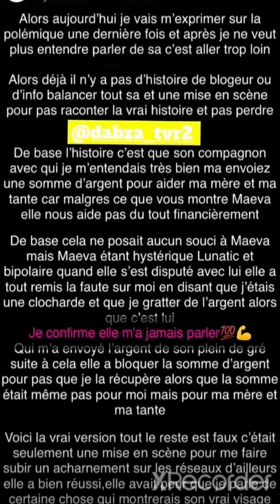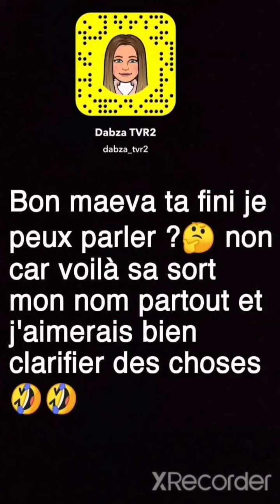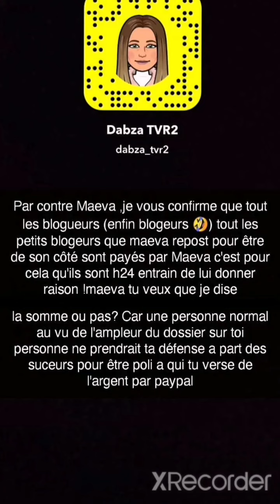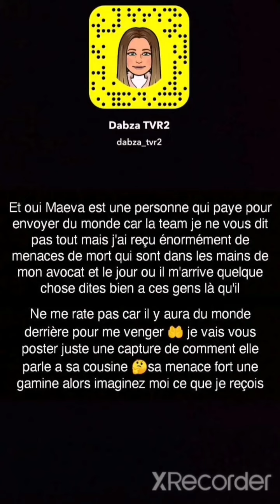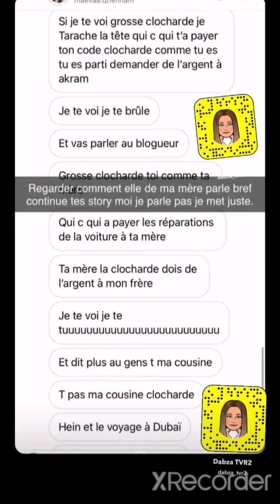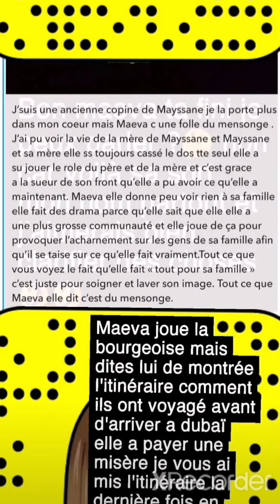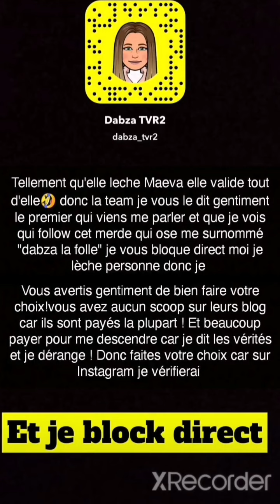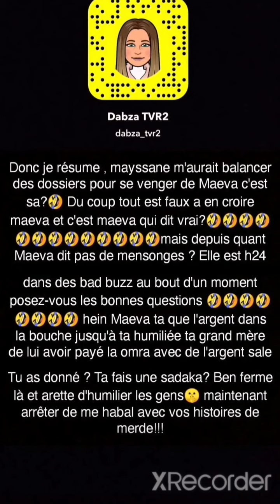Dabza BALANCE LES PREUVES dossier Maeva 🤔😱